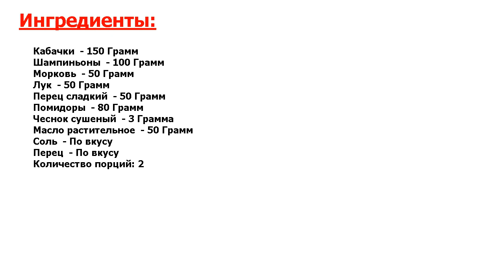★НЕРЕАЛЬНЫЙ ВКУС!★ ИКРА ИЗ ЗАПЕЧЕННЫХ ОВОЩЕЙ ★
★Очуметь! Если в холодильнике есть немного разных овощей, значит, к обеду приготовим аппетитную и вкусную икру, которая понравится многим● Ее можно подавать с мясом или на бутерброды● Берите рецепт на заметку!